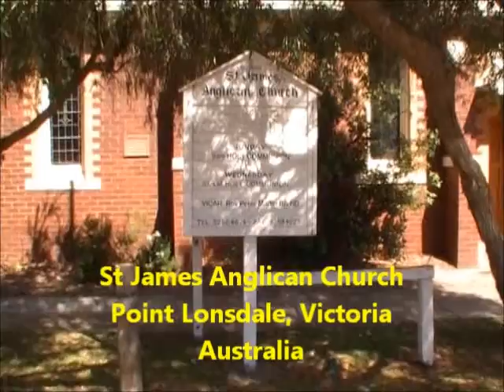Sarabanda in g-moll (Handel)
Sarabanda in g-moll (G.F. Händel), played on Johannus Sweelinck 10 organ in the St James Anglican Church, Point Lonsdale, Vic. Australia